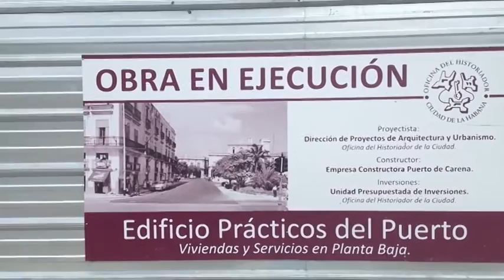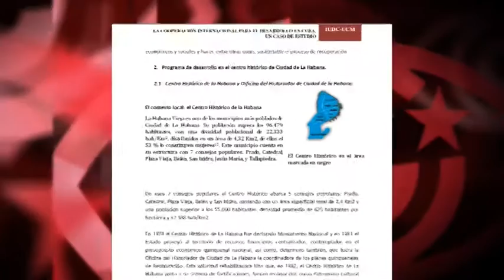¿Habana Vieja restaurada por cooperación internacional o por 90 % que aporta el Estado cubano?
(+Italiano/English/Français/Português)

Is Old Havana restored by international cooperation or by 90 % provided by the Cuban state?
L'Avana Vecchia, restaurata dalla cooperazione internazionale o dal 90% che apporta lo Stato cubano?
La Vielle Havane, restaurée grâce à la coopération internationale, ou grâce au 90% qu'apporte l'état Cubain?
Havana Velha, restaurada pela cooperação internacional ou pelos 90% de recursos injetados pelo Estado cubano? reproduzir. O texto .

El diario español “El País” nos aseguraba, hace unos días, que La Habana Vieja, el casco histórico de la capital cubana, está siendo “restaurada gracias a la cooperación internacional". Algo absolutamente falso: la cooperación aporta el 9 % de los fondos, y el resto –el 91 %- es soportado por el Estado cubano. Dentro de este porcentaje, la entrada principal -el 79 %- procede de los ingresos de hoteles, cafeterías y tiendas de la Compañía Turística Habaguanex, de

titularidad pública y dependiente de la Oficina del Historiador de La Habana. Edición: Javier Borja.